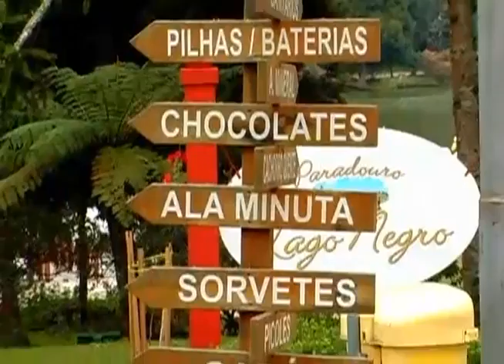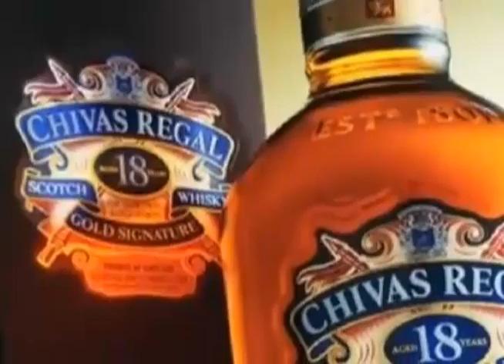Bon Vivant 29 08 2010 Parte2